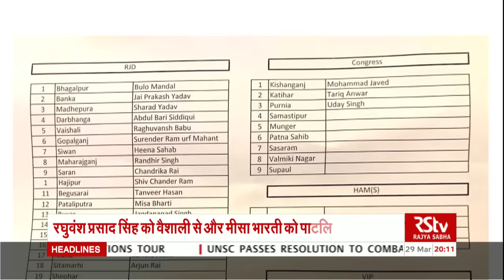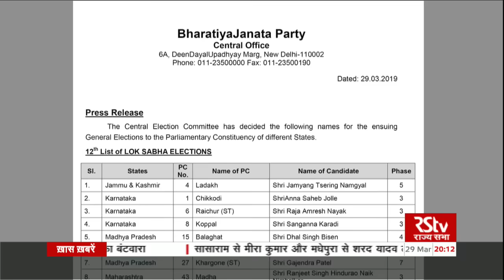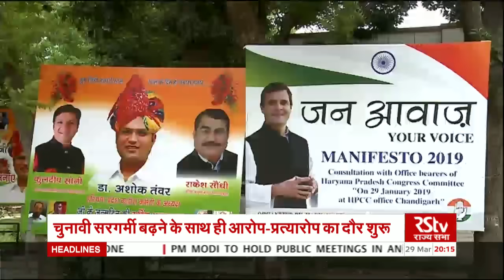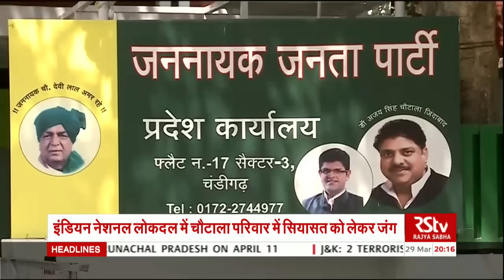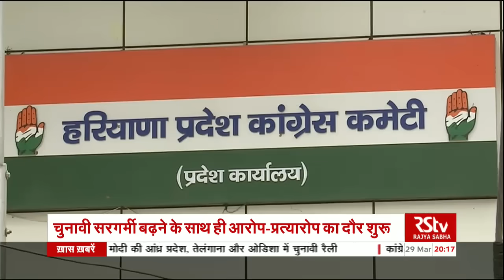Hindi News Bulletin | हिंदी समाचार बुलेटिन – Mar 29, 2019 (8 pm)